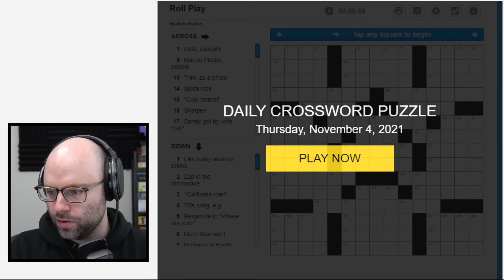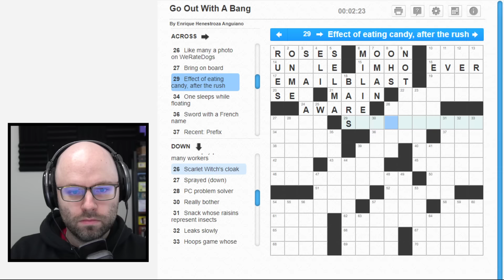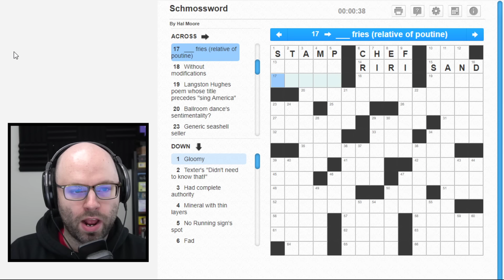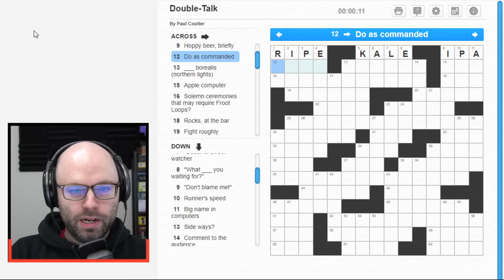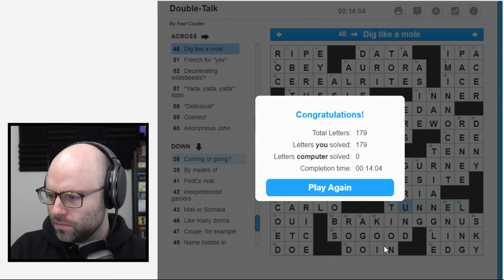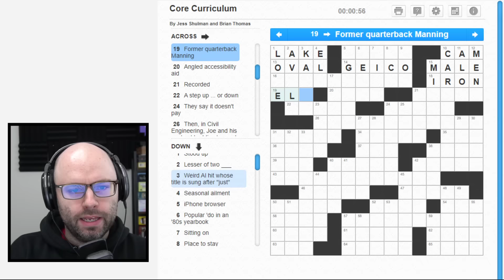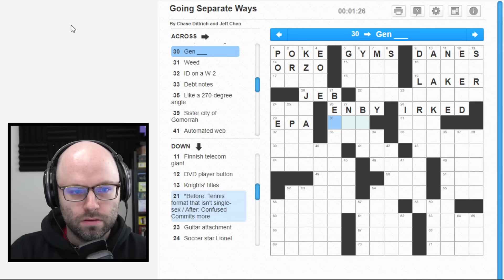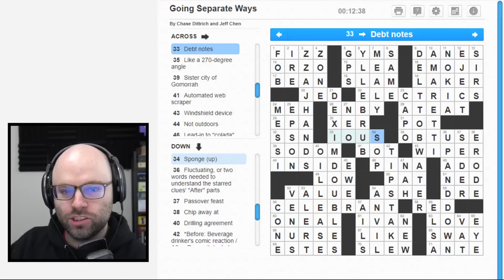Doing a weeks worth of crosswords in 90 mins (Crosswords)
These crosswords came from Dictionary.com, as strange as it sounds. Check it out

This came from my livestream on November 4th. Follow me to catch me live every weekday from 11AM-4PM

Little known fact -- I love crossword puzzles! They're kind of like trivia questions plus words, which are two of the only things I am half decent at. Check it out!